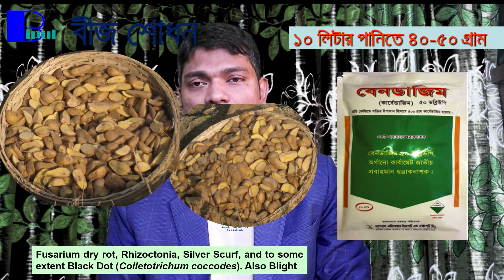Late Blight of Potato, Cause & Prevention, আলুর লেট ব্লাইট এর কারণ ও প্রতিকার